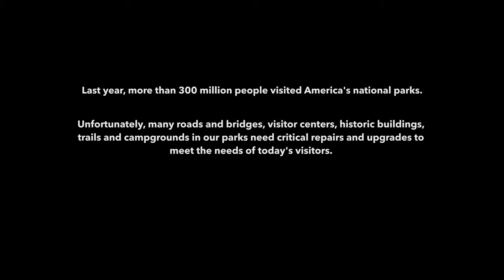National Parks A Love Story | A Film for the National Park Service on Funding the National Parks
We set out to create this film at the request of NPS & Interior to capture the feeling of our own love story with America's National Parks. For us, our National Parks are more than sacred places.
For us, they are a hallowed ideal which represents the very best our country has to offer its people. It is this fundamental idea that we, as Americans, can pass the legacy of our most treasured landscapes from one generation to the next unmarred by man's ever-growing footprint which motivates us to celebrate the beauty of these special places.

Today, that ideal is at risk. Our parks maintenance backlog has reached a staggering total of over $11 billion dollars ($11,000,000,000.00).

It's time for us to RebuildOurParks.

Special thanks to Mathew John without whom this film would not have been possible.